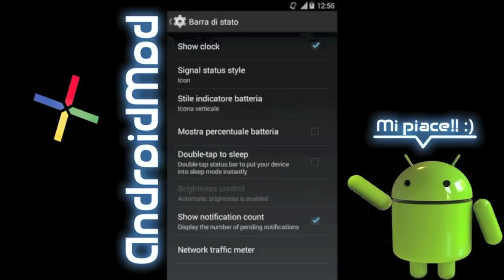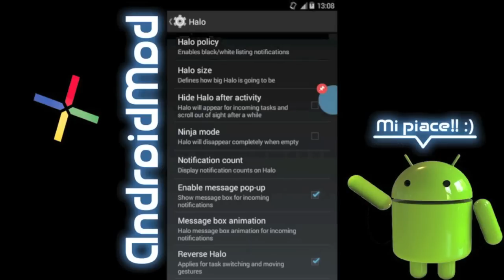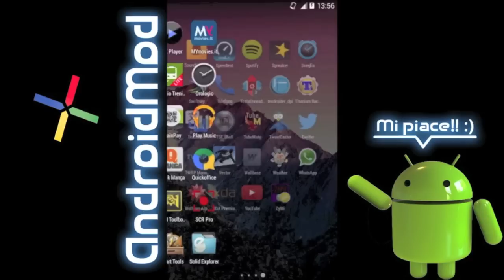AndroidMod - Video recensione CyanFox [Galaxy S2]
Video recensione della rom CyanFox, una KK decisamente personalizzabile!